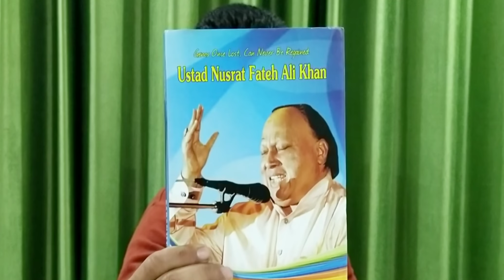Gems Once Lost,Can Never Be Regained|Ustad Nusrat Fateh Ali Khan|Saranjit Bains|Summary+Review (2/2)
- ਉਸਤਾਦ ਨੁਸਰਤ ਫ਼ਤਹਿ ਅਲੀ ਖ਼ਾਨ ਜੀ ਦੀ ਬਾਇਉਗਰਾਫ਼ੀ

- Ustad Nusrat Fateh Ali Khan 's Biography
Book : Gems Once Lost, Can Never Be Regained (Translation of Nahiio'n Labbhne Laal Guaache)
Written by : Saranjit Bains
Publisher : Unistar Books Pvt Ltd